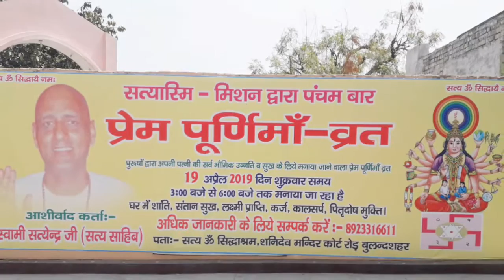सत्यास्मि मिशन के भक्त शिवकुमार व उनकी धर्म पत्नी राजकुमारी जी से जानकारी लेते भक्त मोहित जादौन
Prempoornimavrat Prem Purnima Vrat 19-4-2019 and its procedures#.

Prem Purnima Vrat celebrates on Purnima Tithi (full moon day) of Chaitra month( March-April month). On this auspicious day married gents practice fast for the divine love and well being of their beloved wives.
In the morning husband will lit the divine flame before the deity of Prem Purnima  Devi and put an apple (As apple is the fruit eating which Havva got the knowledge of love) before it. A yantra of full moon (made of silver and depicting the Prem Purnima) will be embedded in that apple. A prasadam of Kheer(rice cooked in sweet milk) will also be prepared. Through out the day husband will observe the fast.
In the evening wife will eat a piece of the apple and put some kheer before the deity. Then husband and wife will bind a sacred thread of rainbow colour(symbol of seven births) at the wrist of each other. Husband then break his fast by eating remaining apple and kheer. Unmarried and widower gents will also observe the fast. They will bind one thread at their wrist and the other at the hand of Prem Purnima Devi. The other procedure remains same.
This vrat will provide all the material and spiritual comfort to the wife. The unmarried gents will marry to the lady having all the virtues. For widower, this vrat will provide spiritual well being of his dead wife' soul.
This vrat celebrates every year. Those gents who loves their wives should definitely celebrate this vrat.
Swami satyander satysahib ji
Jai Prem Purnima Devi.